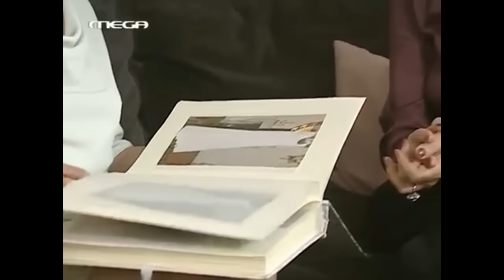ΕΙΣΑΙ ΤΟ ΤΑΙΡΙ ΜΟΥ - ΠΕΜΠΤΟ ΜΕΡΟΣ (Η ιστορία της Στέλλας που έγινε Βίκυ)